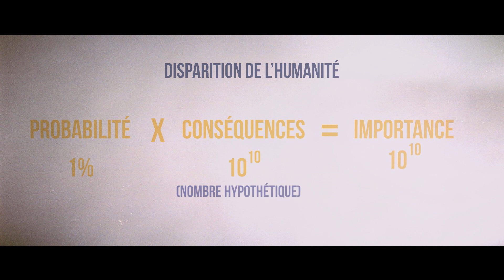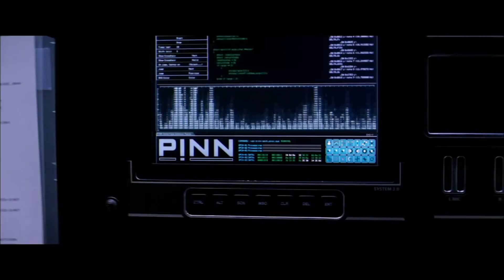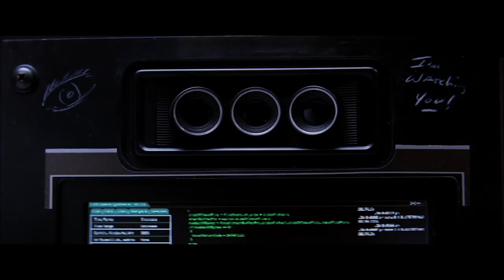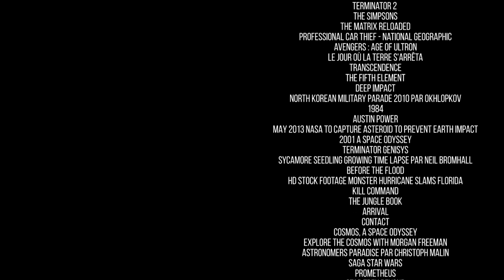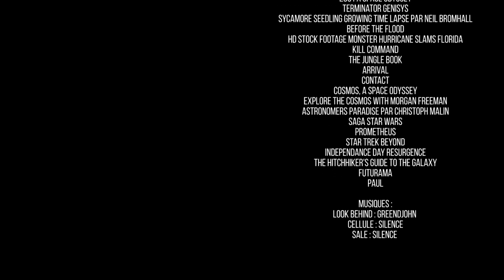Quels seront les risques existentiels de demain ? | The Flares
🌎 SUIVEZ-NOUS 🌎

🔊 PODCAST AUDIO 🔊

📷 SOURCES IMAGES & VIDÉOS 📷

🎵 SOURCES AUDIO 🎵

👩‍🚀 QUI SOMMES-NOUS ? 👨‍🚀

📧 CONTACTEZ-NOUS 📧

Le professeur et philosophe Nick Bostrom de l’université d’Oxford s’intéresse à plusieurs sujets et ils se focalisent tous sur la vision globale de l’avenir de l’Humanité. En particulier, à ce qu’il appelle “les risques existentiels”. Il s’agit de risques qui menacent l’existence même de notre espèce, comme la racine du mot l’indique. Ce monsieur travaille avec un groupe de scientifique/philosophe au “Future of Humanity Institute”. Il s’agit sans doute de la première fois, dans notre l’histoire, qu’un groupe de personne se réunie pour s’intéresser sérieusement à ce genre de question en se focalisant sur des aspects scientifiques afin d’aller plus loin que juste de la spéculation. Nous avons tendance à nous focaliser sur des “petits...